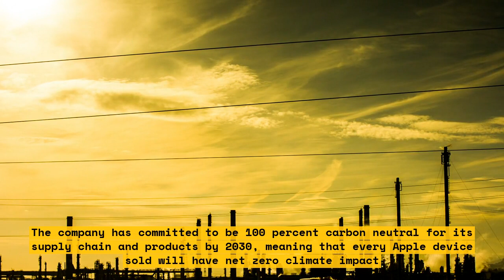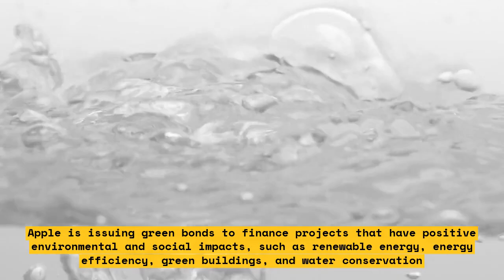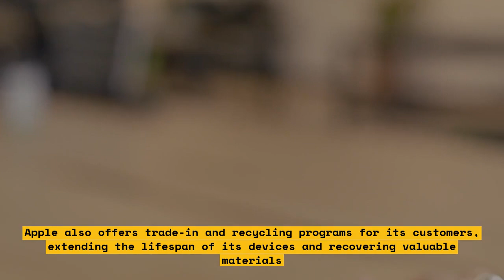How Apple's Green Commitments Inspire Fashion and Tech Industries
Apple has made a commitment to be 100% carbon neutral for its supply chain and products by 2030. The company has detailed its plans to reduce emissions by 75% by 2030 while developing innovative carbon removal solutions for the remaining 25% of its comprehensive footprint. Over 80% of the renewable energy that Apple sources comes from projects that Apple created.